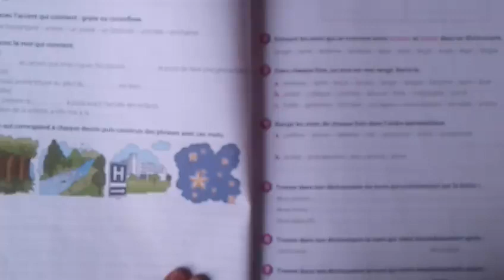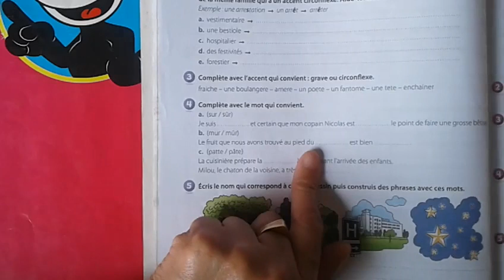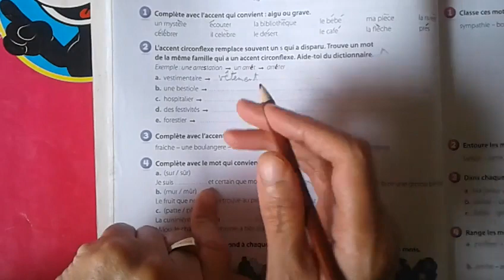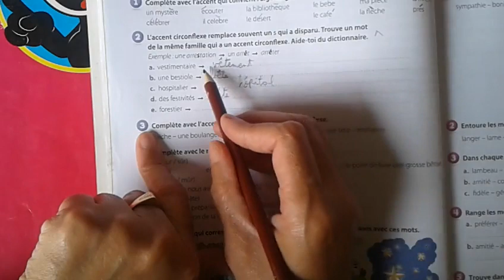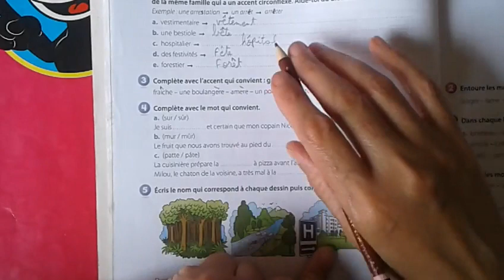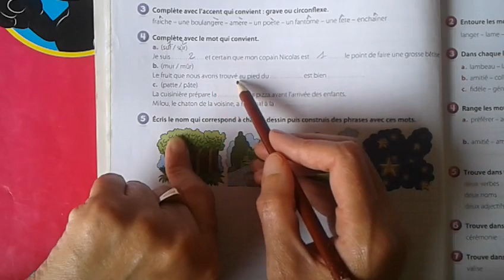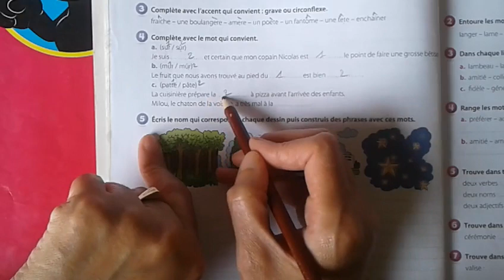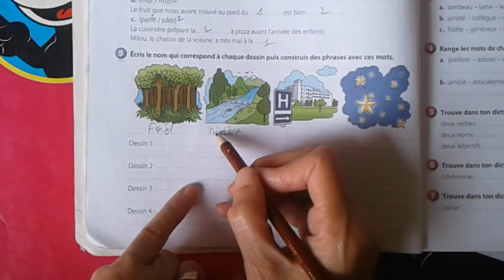Top 10 coquelicot ce2 page 16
coquelicot ce 2 page 16#
les accents : grave. aigu. circonflex#
Dictionnaire traduction,explications et plus#

Avez vous deja resolu la page 16 coquelicot ce2??  #
seo escuela#

$$PLZ FRNDS, try 2 wch mor then 5 mn , inorder to not been a spam in ytb .$$

$$svp les amis , veuillez regarder aumoins 5 minutes de chaque vdo prque ytb ne vs declare pas comme spam . mrc.$$

$$اصدقائي الاعزاء ، فضلا و ليس امرا ،شاهدوا  اكثر من 5 دقائق حتى تتجنبوا سياسات يتب (سبام= جسم دخيل)  لا تنسوا زر اعجاب $$

Avez vous deja resolu la page17  co quelicot ce 2 P?? coquelicot  vous appelle...

@@@je dedie cette video aux eleves du sec.prive  qui suivent ma chaine je les invite a  poursuivre les cours de ce manuel  ici   @@@

... c est ce que je ferai biensur...

lecture
grammaire
conjugaison
lexique
orthographe

explications

traduction

dictionnaire

synonymie...
@@اهداء الى تلاميذ التعليم الخصوصي@@
شرح مبسط
تمارين
ترجمة
و اكثر

francais, facile, seo escuelaالسكويلة، grammaire, conjugaison, orthographe, lexique, traduction, dictionnaire...